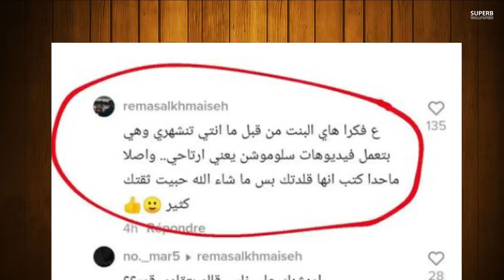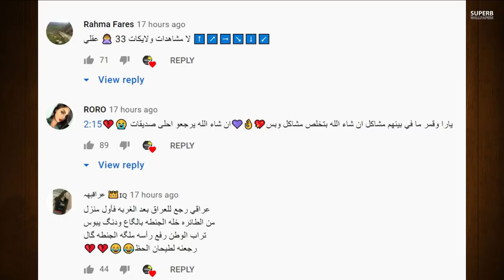مشكلة قمر مار ونور ادريس قمر تتهجم وبيسان اسماعيل تترك انس ؟ وتعود لجواني وانفصال محمد كريم واميرة